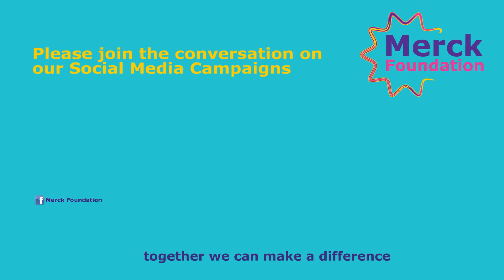Merck Foundation Alumni, Our First Trained Oncologists from Guinea, Uganda, Tanzania, Sierra Leone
I welcome you all to hear the testimonials of Merck Foundation Oncology Fellowship Program Alumni who are being trained at the Tata Memorial Centre, India in the November 2019 batch.

Merck Foundation Alumni:

Dr Jean-Paul DONDO-FONGBIA, CAR - One-year Gynaec Oncology Fellowship
Dr. Beimy Pe Neabei, Guinee - One-year Paediatric Oncology Fellowship
Dr. Mamoudou Magassouba, Guinee - One-year Gynaec Oncology Fellowship
Dr. Francis Owori Riwo, Uganda - One-year Orthopaedic Oncology Fellowship
Dr. Larry Onyango Akoko, Tanzania - One-year Surgical Oncology Fellowship
Mr. Abdul otonjo Conteh, Sierra Leone - Six-month Surgical Oncology Fellowship
Mr. DEHIE DANA MAHAMAT, Chad - Three - month Laboratory Technician Fellowship
Mr. Hassan Abakar, Chad - Oncology Nursing - Three - month Palliative care Fellowship
Mr. OBAME ONDO Juste Alain, Gabon - Three - month Oncology Nursing Fellowship

The Merck Cancer Access Program is part of Merck Foundation's commitment to improving patients’ access to quality and equitable cancer care in underserved communities. The lack of financial means is not the only challenge in Africa and developing countries, but a scarcity of trained health care personnel capable to tackle the prevention, early diagnosis, and management of cancer at all levels of the health care systems is even a bigger challenge.

Most Influential African (2019& 2020)